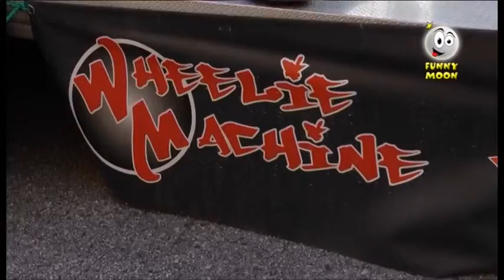Funny Moon e la festa della pizza fritta prima parte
un'evento culinario e non solo questa volta per Funny Moon. la festa della pizza fritta a Casalazzara vicino ad Aprilia!
prima parte